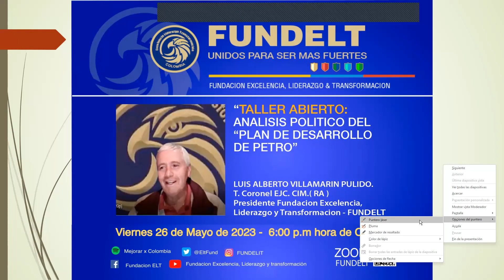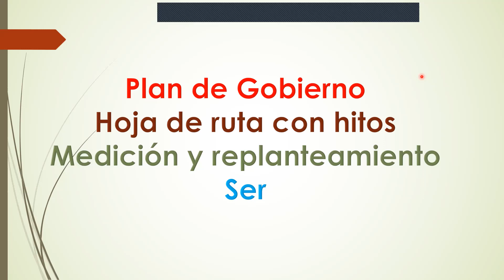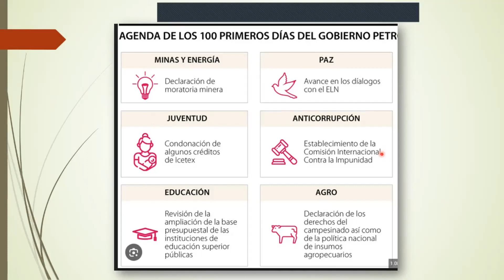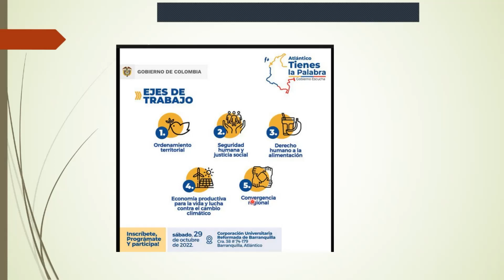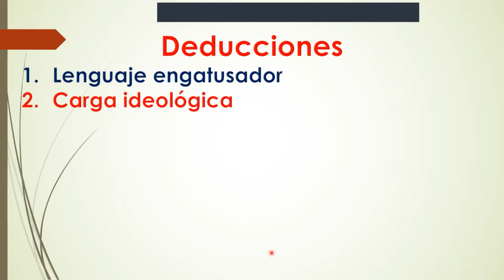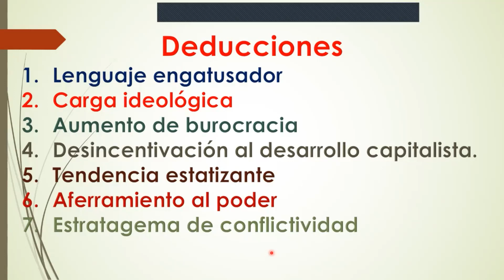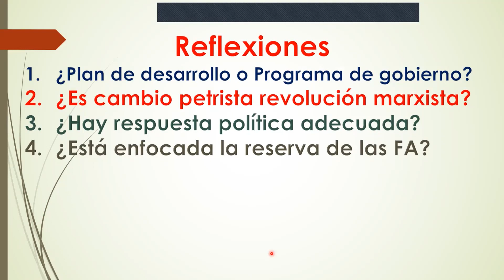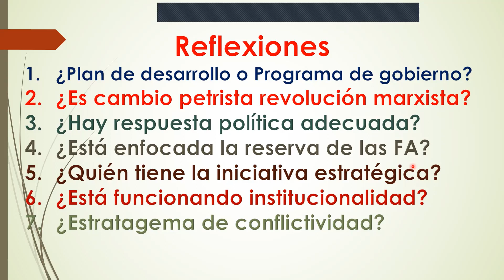Análisis político estratégico del Plan Nacional de Desarrollo (2022-2026) presentado por Petro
En seguimiento de la dinámica permanente de estructutar mentalidad de estadistas con visión de estrategas, y de estrategas con visión de estadistas, que adelanta diariamente la Fundación Excelencia, Liderazgo y Transformación, el 26 de mayo de 2023, el teniente coronel Luis Alberto Villamarín Pulido expuso ante un nutrido auditorio, un amplio análisis político y estratégica alrededor de los contenidos, alcances y precisiones del difuso plan de desarrollo presentado por la administración Petro.
Tema ampliamente debatido por los asistentes a este evento académico.